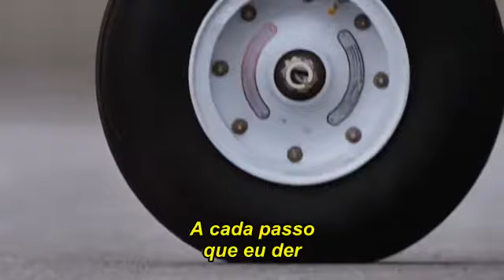Whitney Houston - I Will Always Love You ( Tradução )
Milson Lobo 90, um grande clássico do Filme Guarda Costa